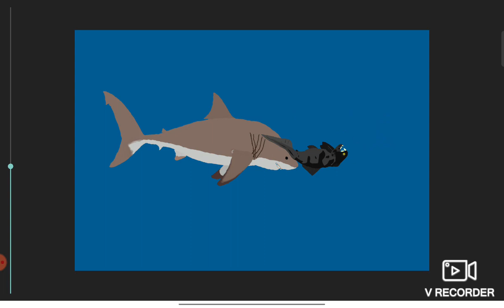Megalodon vs dunkleosteus | dc2 animation